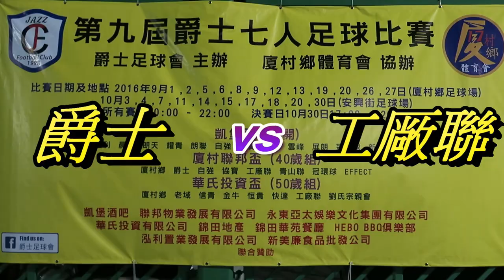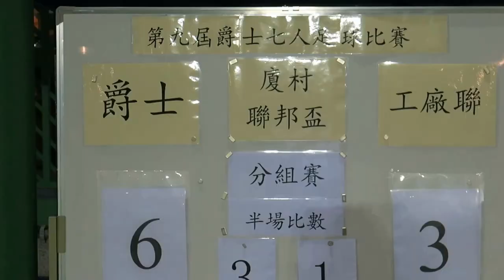爵士vs工厰聯(2016.9.26.厦村聯邦盃足球分組賽)精華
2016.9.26.厦村足球塲 21:00 爵士(黃) 6 : 3 工厰聯(白)